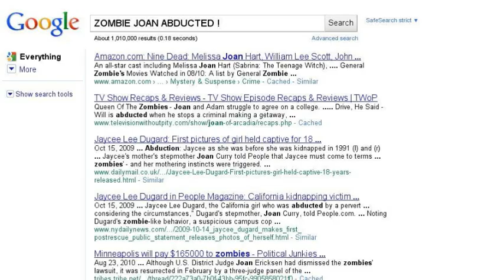ZOMBIE JOAN ABDUCTED !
ZOMBIE JOAN HAS BEEN CHLOROFORMED AND
TAKEN FROM HER HOLLYWOOD APT. AT 2AM !